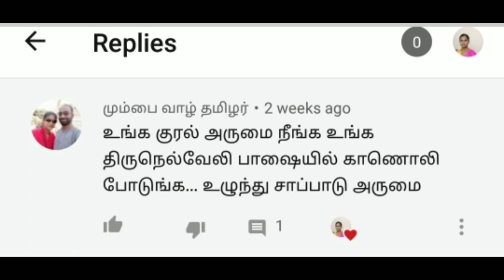திருநெல்வேலி ஸ்டைல் சுண்டவத்தல் குழம்பு /thirunelveli style sundavathal kuzhambu in tamil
சுண்டவத்தல் குழம்பு இப்படி ஒரு முறை செஞ்சு பாருங்க நண்பர்களே

வத்த குழம்பு செய்ய
தேவையான பொருட்கள்

சுண்டவத்தல்- 50 கிராம்
தேங்காய் -2 சில்
சின்ன வெங்காயம்- 150 கிராம்
பூண்டு- முழு பல்
புளி எலுமிச்சை- பழ அளவு
குழம்பு மிளகாய் தூள்- 2 ஸ்பூன்
மஞ்சள்தூள் -கால் டீஸ்பூன்
நல்லெண்ணெய்- 50ml
சிறிதளவு -கருவேப்பிலை
தாளிப்பதற்கு- கடுகு ,வெந்தயம்